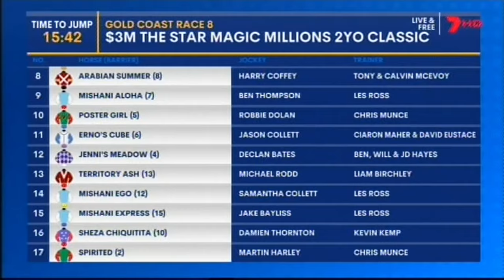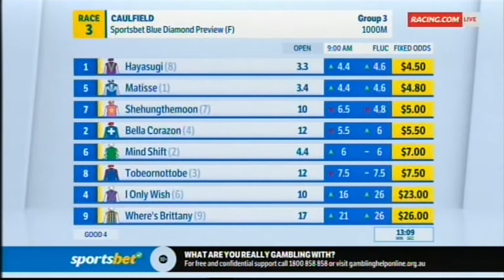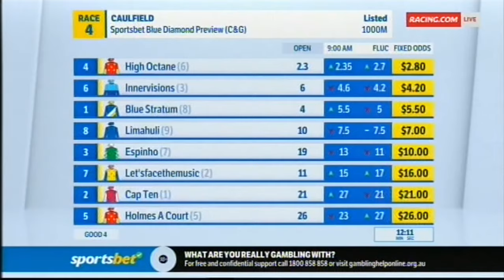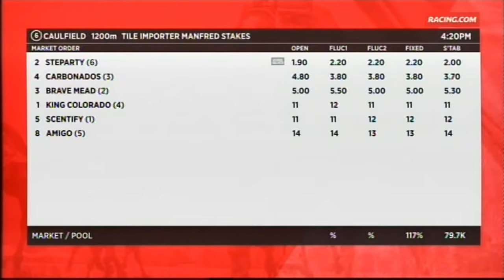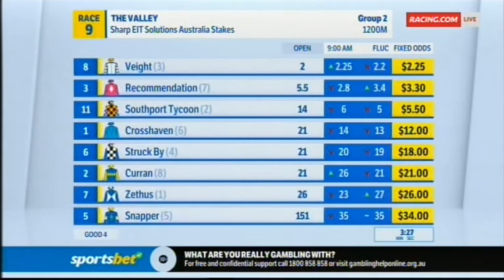2023/2024 Season (6/9) Magic Millions Day - Blue Diamond Stakes Day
2023/2024 Season (6/9) Magic Millions Day - Blue Diamond Stakes Day